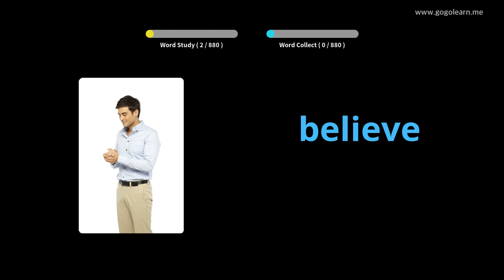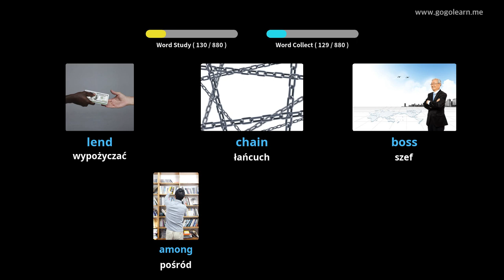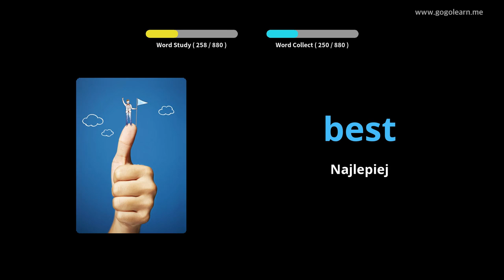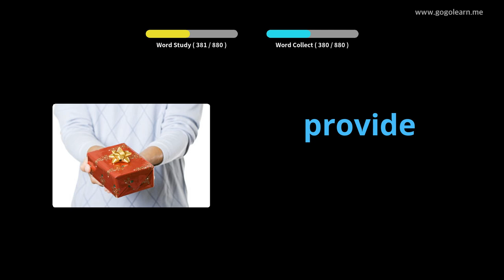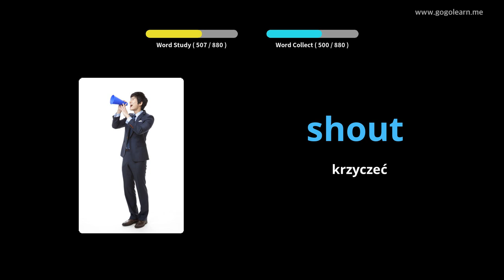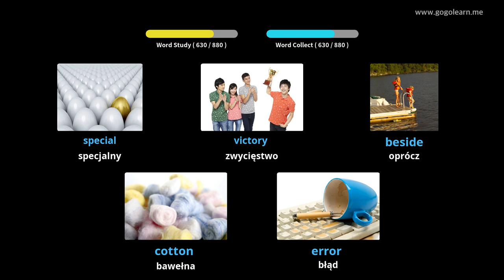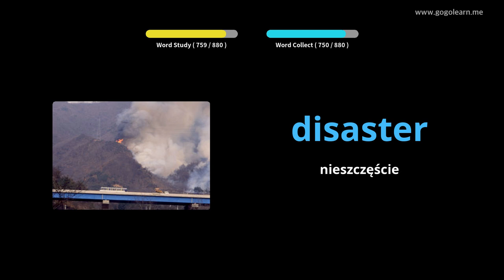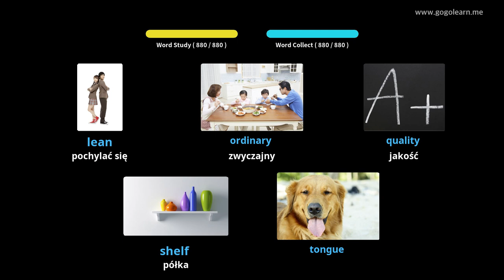Dowiedz Się Angielski Poprzez Zdjęcia |Słownictwo Angielski Gimnazjum | Golearn